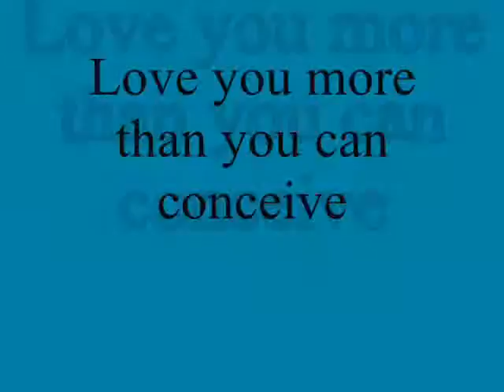Love you more than you can conceive.....,